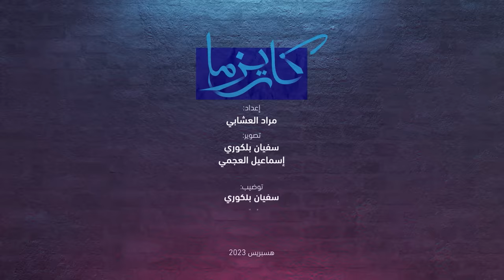نفيسة بنشهيدة تفجرها في كاريزما العشابي وتكشف أسرارا خطيرة وهذا رأيها الصادم في التحرش بالفنانات